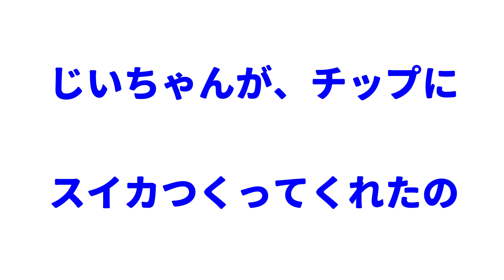世界一簡単な犬用アイスのつくりかた♪咀嚼音ASMR🍨じいちゃんのデカいスイカ🍉ジャックラッセルテリア・チップ・4歳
夏です。暑いですねー。今日はアイスとスイカの動画です。しりとり？笑
アイスは初めてつくりました。世界一簡単です。
でも尿石症なので、1つだけ。
じいちゃんがスイカを作ってくれました。
毎年つくってくれるんだけど、イノシシやカラスに食べられたりして
なかなかうまくできないんですよ。
今年はでっかいのができました。とてもおいしかったです。
この動画が、良かったな、と思ったらいいね👍ボタンを、
■動画投稿は、毎週土曜日、夕方6時（をめざしてます）
■間に短い動画をあげることもあります（shortsじゃなくて）

●ブログ-ジャックラッセルテリア・チップ